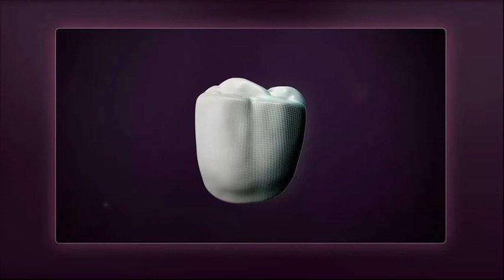Proceso de fabricación de los dientes Kulzer.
Proceso de fabricaciónde los dientes Kulzer, Animación.
Explicación paso a paso.